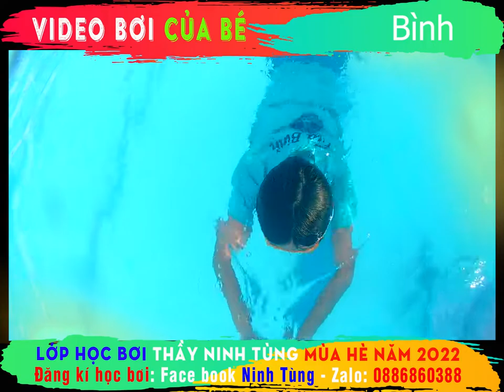🏊‍♂️ Video bơi của Bình sinh năm 2011 🏊‍♂️ Lớp bơi thầy Ninh Tùng mùa hè 2022